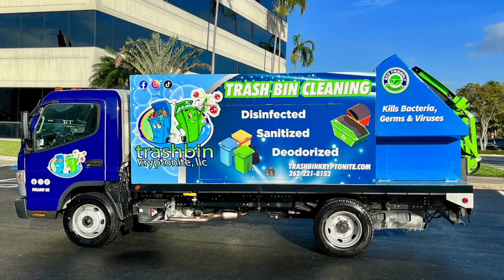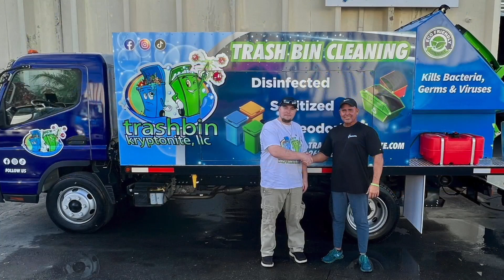Trash Can Cleaning Truck // Sparkling Bins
Trash Bin Kryptonite will be providing trash bin cleaning service in the Wisconsin area!